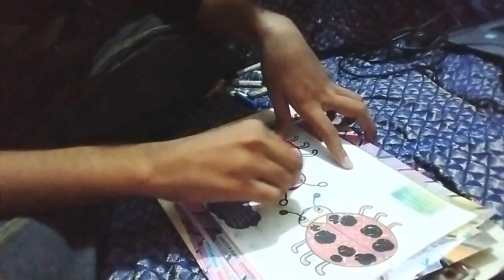Color the picture of a different vegetable with colored pencils - CAREER GYAN